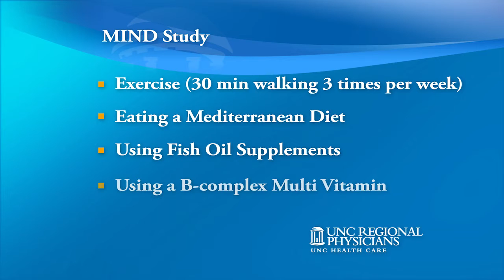Alzheimers VS Dementia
As we age, our brains begin to function differently and "forgetfulness" becomes a reality. But do you know when you should be concerned about Alzheimer's Disease versus dementia?